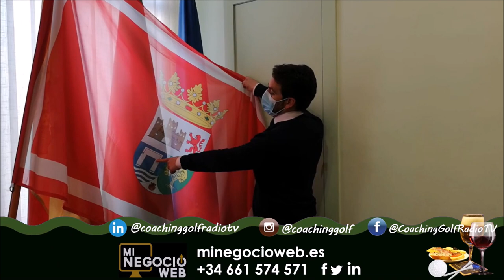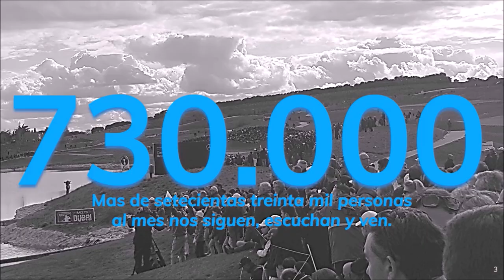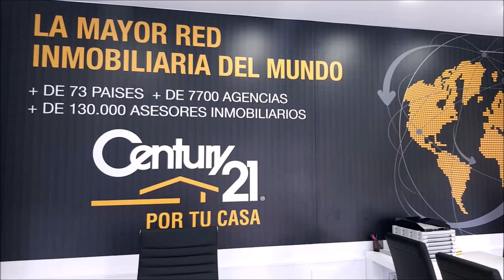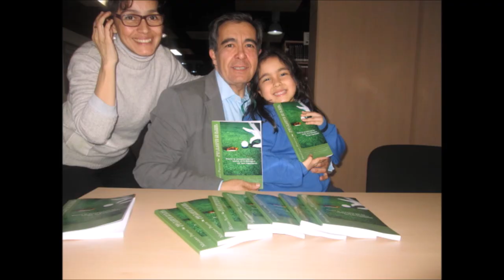137 TOMADO APERITIVO CON JOSE LUIS CABRERA ROMERO ALCALDE DE ALCARACEJOS, CAMINO SANTIAGO MOZARABE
• 4 años emitiendo
• JOSÉ LUIS CABRERA, ALCALDE ALCARACEJOS, LOS PEDROCHES, CORDOBA
Todos nuestros programas son
• Amenos
• Divertidos
• Vas a pasar un buen rato